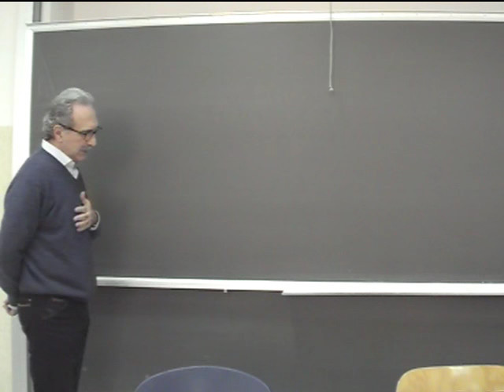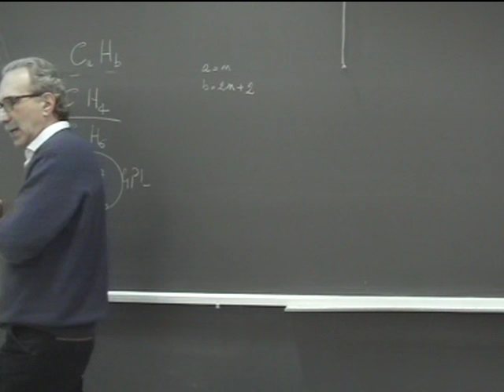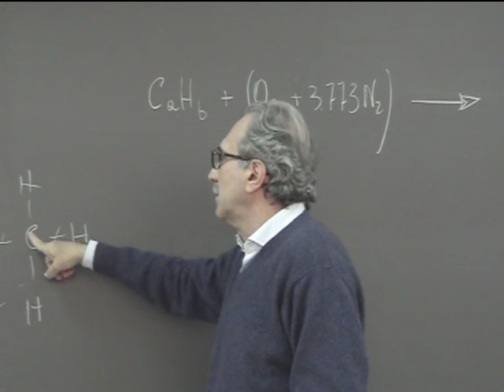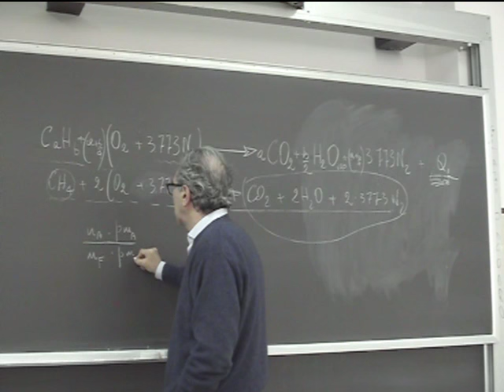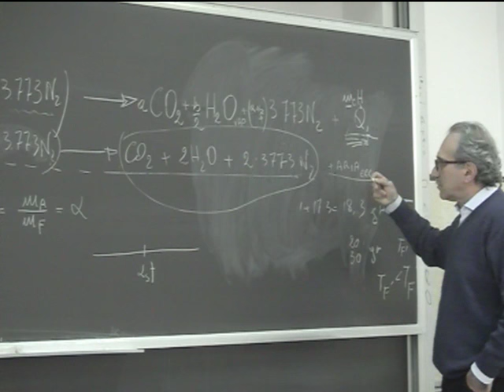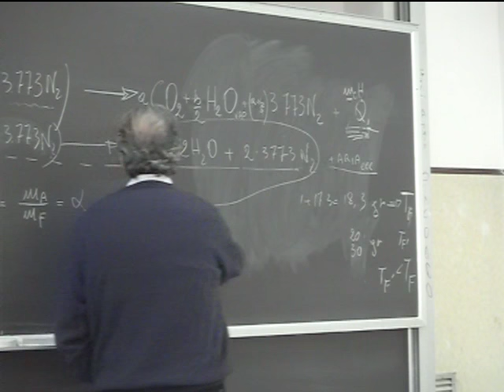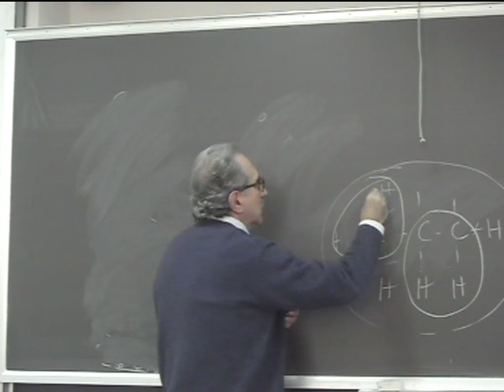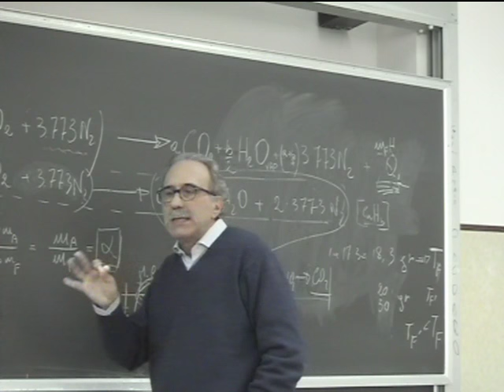Lezione 9b Macchine e sistemi energetici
Principi di combustione